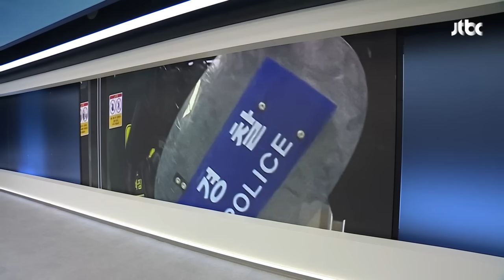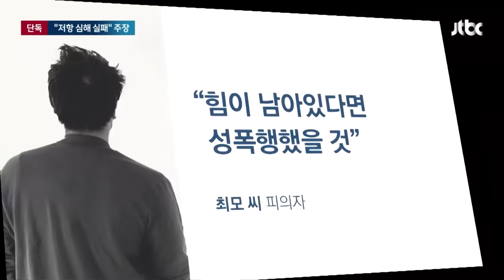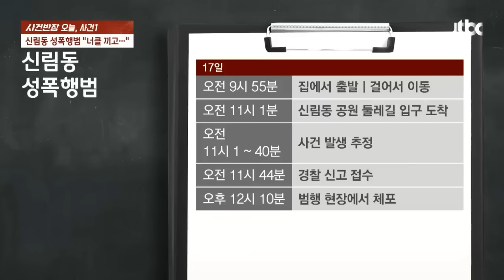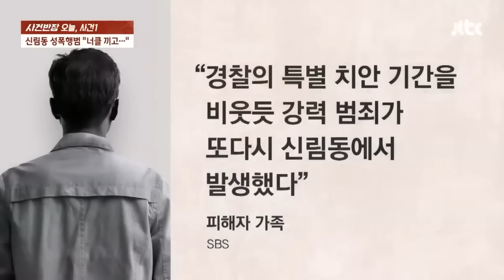'양손 너클' 쓰고 경찰에 한다는 말이…신림동 성폭행범 신상공개 될까 뉴스다 / JTBC News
0:00 [단독] "저항 심해 범행 실패"…'성폭행 미수' 주장하는 피의자 (8.18 뉴스룸)
2:31 "양손에 너클 끼고 폭행" 신림동 성폭행범 혐의 모두 인정 (8.18 사건반장)